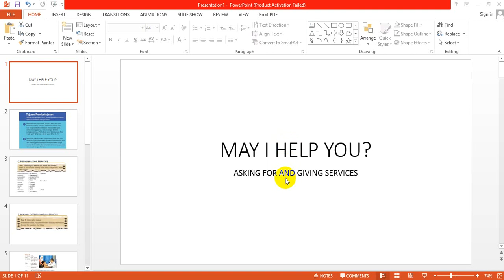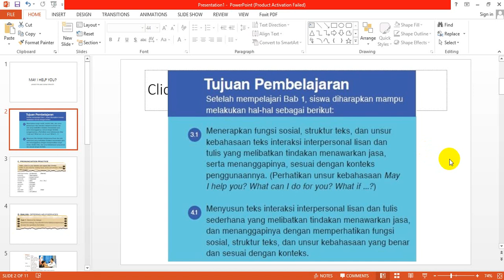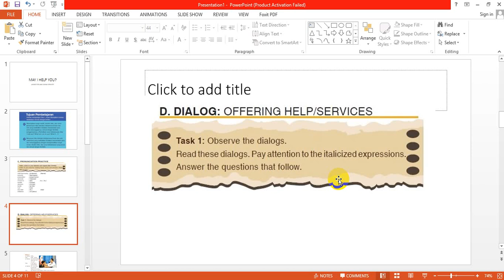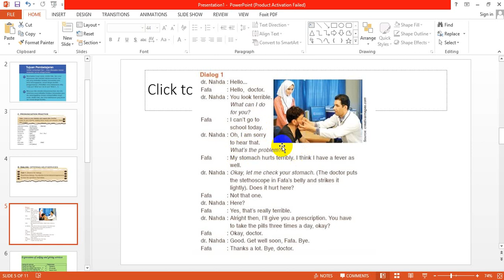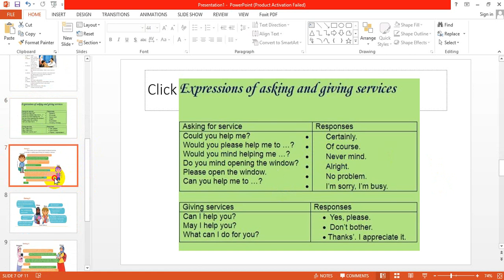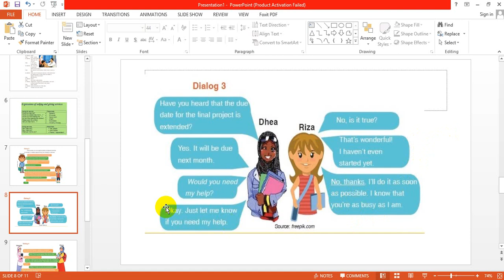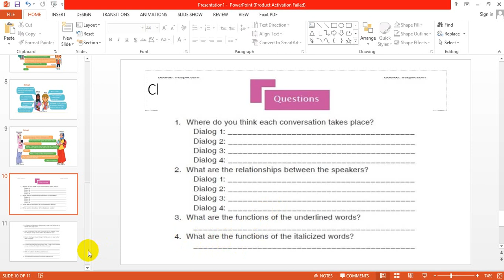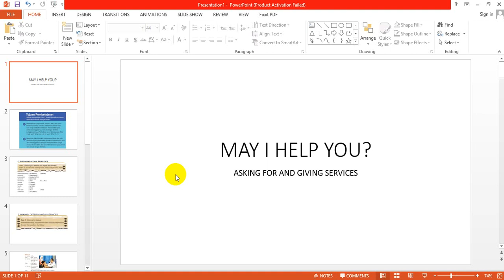Bhs Inggris Kelas XII Unit One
Bahan ajar bhs Inggris sebagai penunjang penjelasan dari buku Kemendikbud kur 2013 edisi revisi